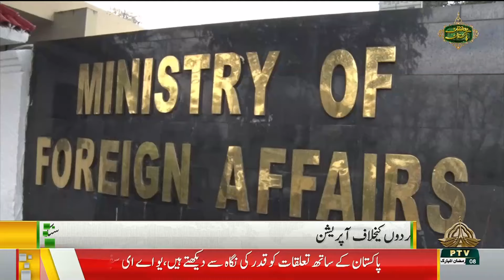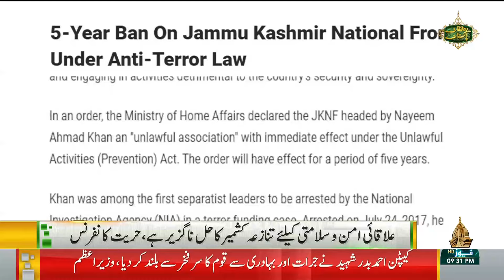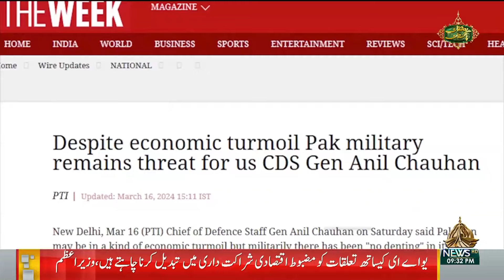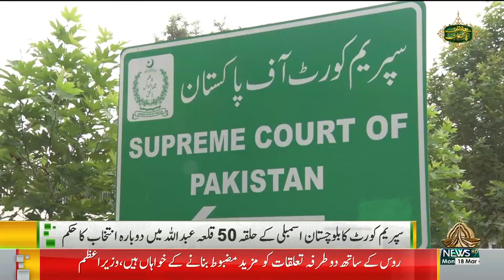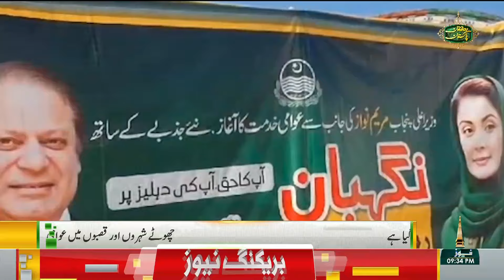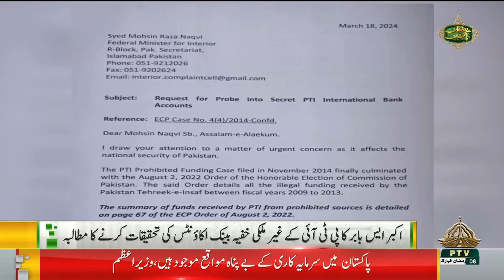09PM KHABARNAMA - 18 03 2024